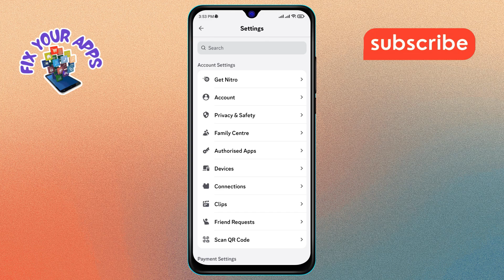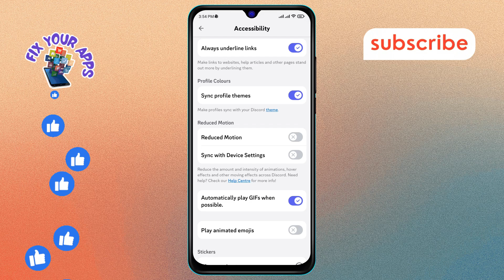How to Turn On Sync With Device Settings on Discord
In this video, we’ll explain how to turn on Sync with device settings on Discord. This feature allows Discord to automatically adjust your app settings based on your device preferences, ensuring a seamless user experience. By enabling sync, you can enjoy better performance and compatibility with your device. If you want to make your Discord experience smoother, we’ll provide you with the step-by-step solution on how to turn on Sync with device settings on Discord.

- Enable device settings sync on Discord
- Manage Discord app settings
- Customize Discord for better performance
- Improve Discord user experience
- Troubleshoot Discord settings